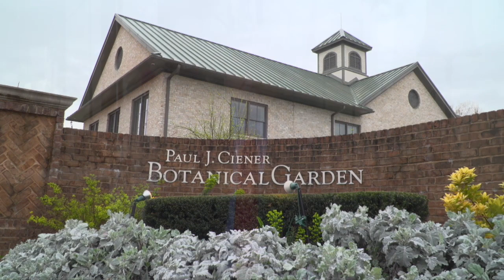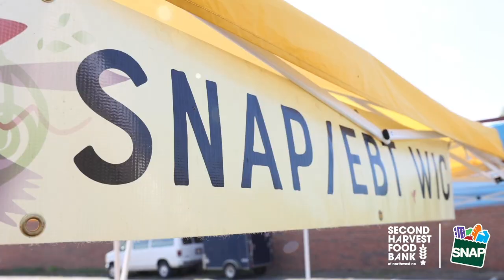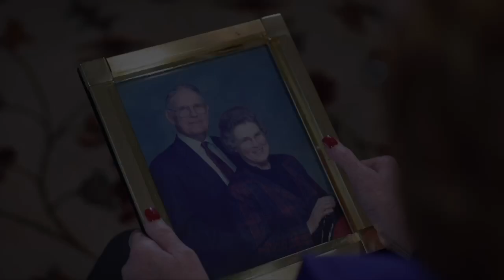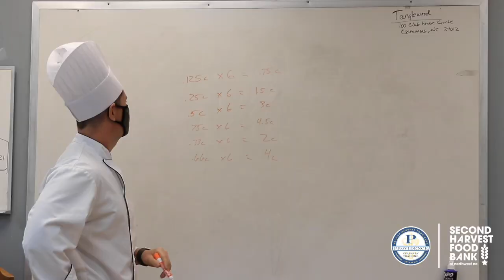Triad Today edition for August 26 / 27, 2023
Topics discussed include the new COVID variant, grief counseling, and business insurance